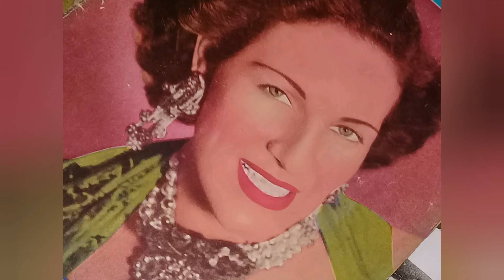LINDA RODRIGUES - RICO É GENTE BEM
LINDA RODRIGUES - RICO É GENTE BEM  (Ari Monteiro / A. Rebelo / J.Rupp).
78 rotações gravado na Todamérica, 1955.